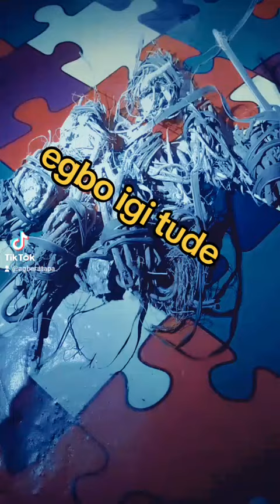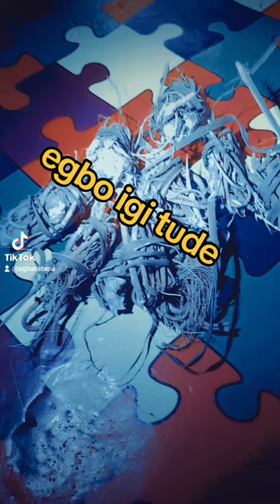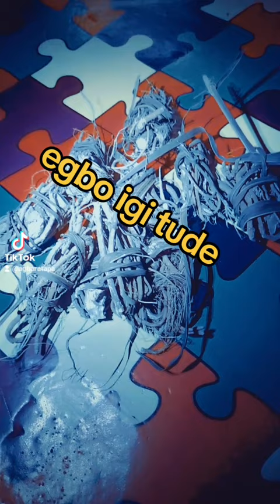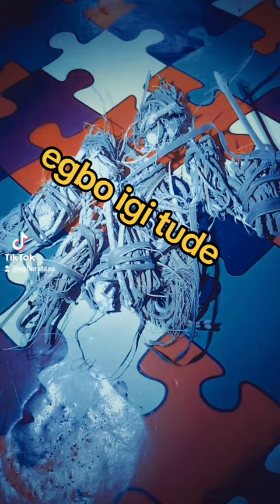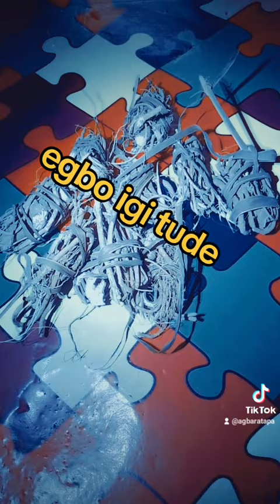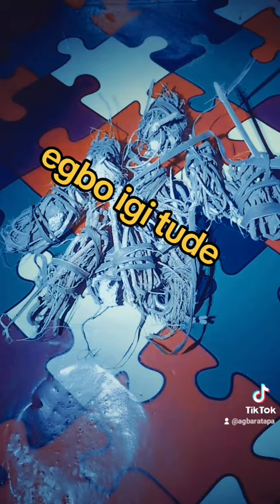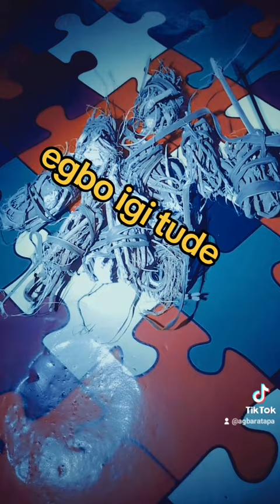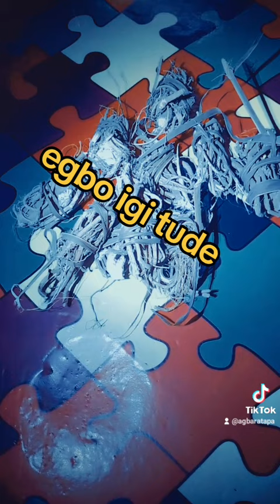iwulo egbo igi tude